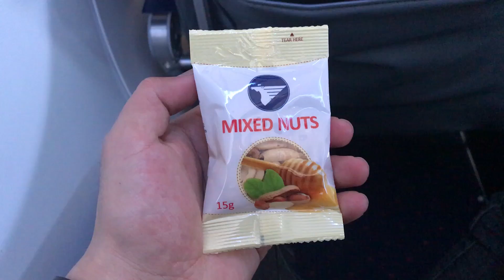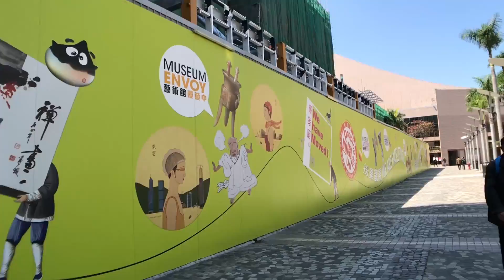Vlog#4 Travel to Hong Kong ST Shoha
by:ST Production